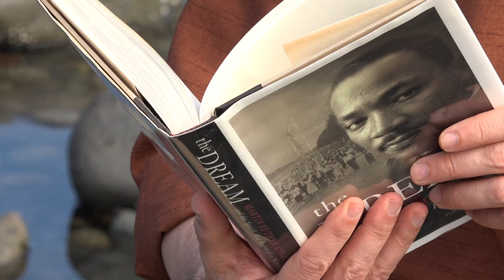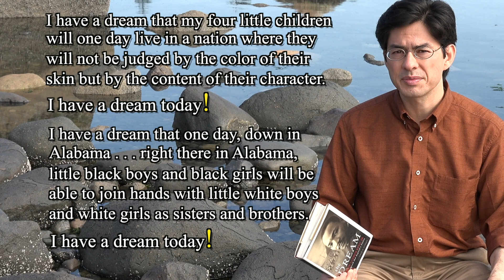Martin Luther King, Content of Character, and the Power of Language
When Dr. Martin Luther King, Jr. speaks of the content of character, he does so with extraordinary power. In this excerpt from The Basic Cozy Punctuation Course, Thomas reflects on Dr. King’s “I Have a Dream” speech and on the secret of not needing more exclamation marks than necessary: put the energy in the words themselves.

Cozy Grammar’s award-winning courses help families learning at home, inquisitive students, and creative teachers to speak well, write well, and thrive.